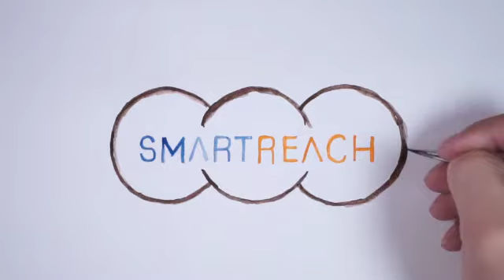ITK Crypto #5 - N.Exchange - Oleg Belousov (Founder)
Tom interviews Oleg Belousov who is the Founder of the highly rated N.Exchange, a popular exchange and fiat gateway.

In this Podcast Oleg describes N.Exchange and why he started it. He also speaks about exchange hacks and the benefits of custodian exchanges.

It means a lot to us to have your support